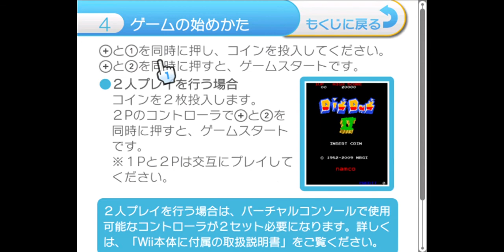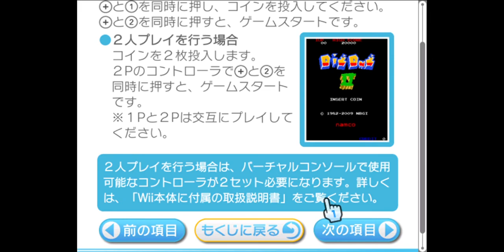Dig Dug II for the Wii (Virtual Console Arcade)